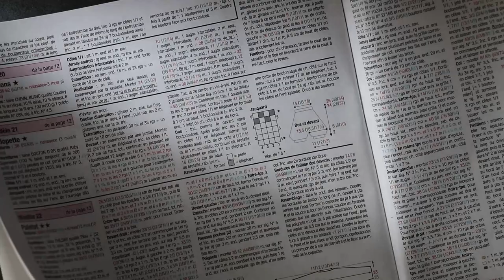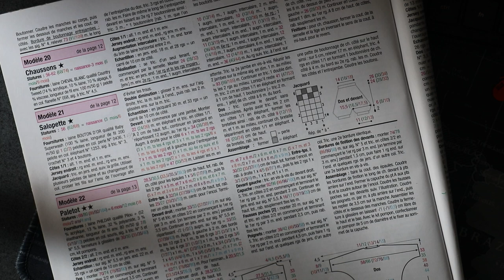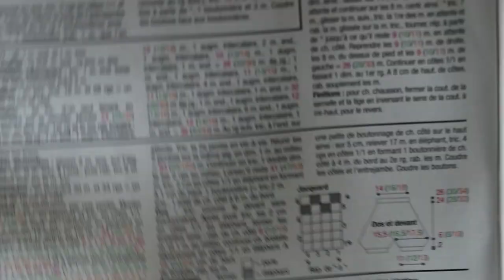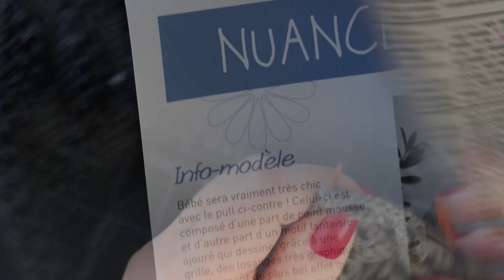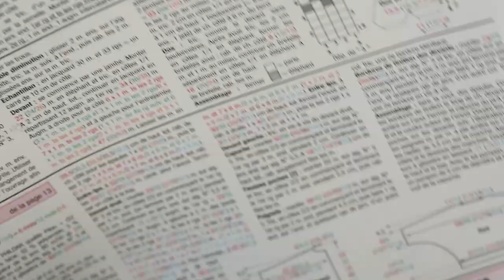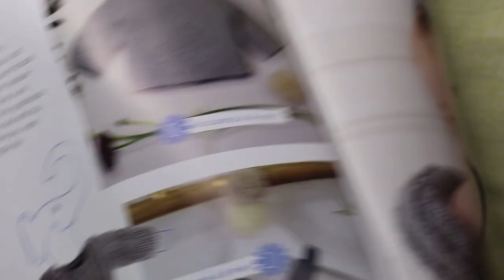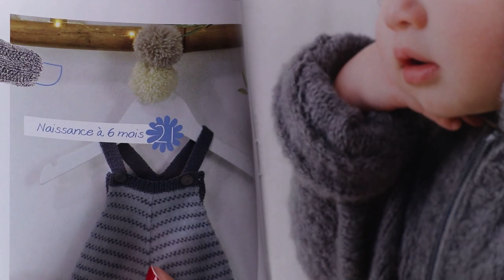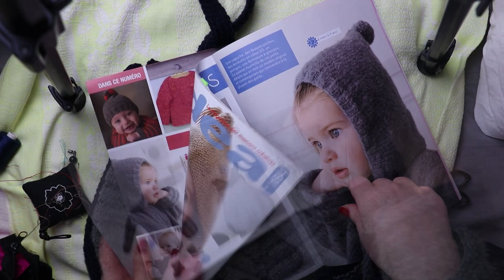Salopette tutoriel tricot pas-à-pas | Mode bébé triot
Tutoriel tricot pour bébé, la salopette pour 3 mois pas-à-pas. Salopette du magazine Ideal tricot layette N°184, modèle N°21.

J'ai fais de mon mieux, je ne pourra pas vous fournir plus d'informations, donc c'est pour cette raison que le s commentaires sont désactivés pour cette vidéo.

⏰ Chapitres :

00:00:00 Introduction
00:00:13 Fournitures tricot
00:02:59 Montage de mailles
00:03:02 Point de côtes
00:03:45 Les augmentations
00:06:15 Le jacquard et les augmentations
00:33:18 Liaison des deux jambes
00:37:25 Doubles diminutions au milieu
00:41:59 Il neige 1 mars 2020 !
00:42:32 Le devant terminé les explications
00:43:24 Les boutonières explications
00:44:35 Le dos terminé les explications
00:45:10 Les bretelles de la salpopette
00:51:00 La patte de boutonage
01:00:40 Assemblage de la salopette
01:03:09 Les boutons
01:09:39 Conclusion